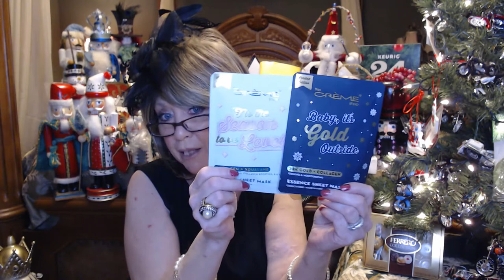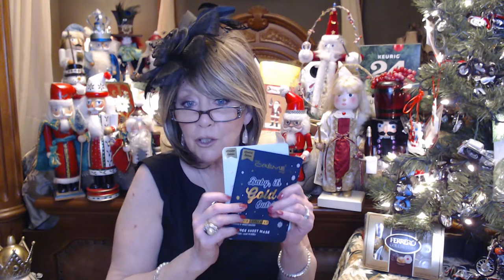Countdown to the New Year Day 4 IPSY BoxyCharm add ons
Welcome to Countdown to New Year's!!

PLEASE CONSIDER SENDING ME YOUR PICTURE, I CAN INCLUDE YOU NAME/CHANNEL NAME IF YOU WOULD LIKE, OR NOT, BUT I THINK IT WOUKLD BE A FUN WAY TO GET TO SEE EVERYONE!! ***SO EXCITED I DID GET A FEW PIX TO USE, HOPEFULLY I'LL GET MORE, OTHERWISE THERE WILL BE A LOT OF ME, AND NO ONE WANTS TO SEE THAT!!

I am so excited to have you spend a little bit of your time with me!!

XOXOXO
Nancy